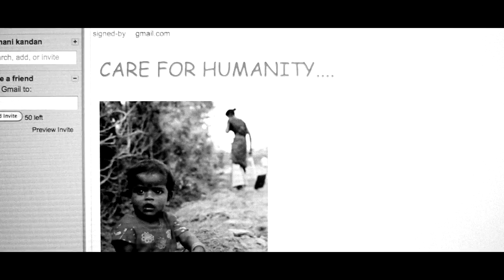Reg:We - a silent short film by Karthik Subbaraj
A silent satire about 'WE'